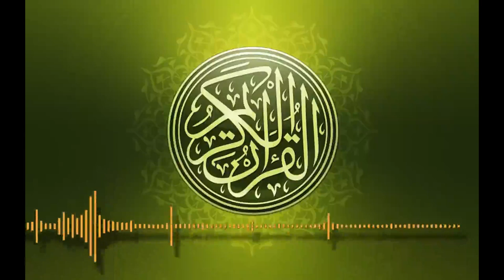الحزب السابع والثامن من سورة ال عمران والنساء - بدون حقوق الطبع والنشر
***لاتنسى الإشتراك وتفعيل زر الجرس ولايك ليصلك كل جديد ***
--- الكلمات المفتاحية ---
سورة ال عمران كاملة للشيخ مشاري بن راشد العفاسي,
سورة ال عمران فبما رحمة من الله لنت لهم,